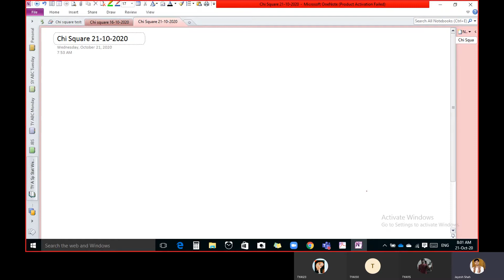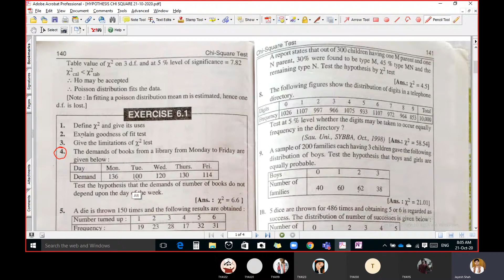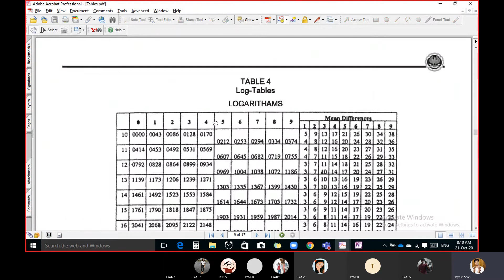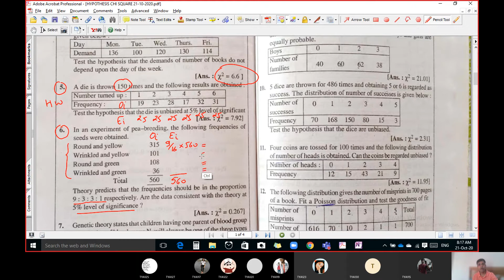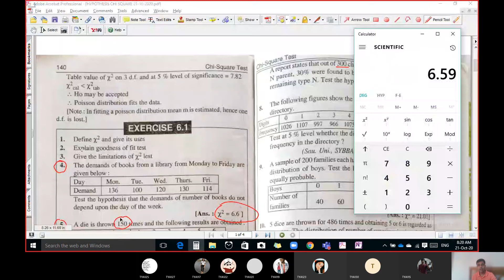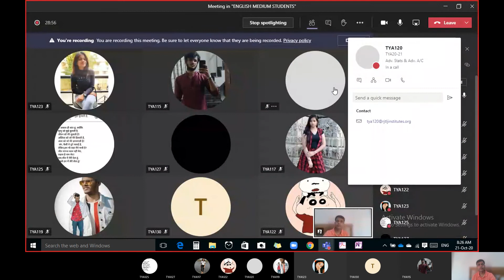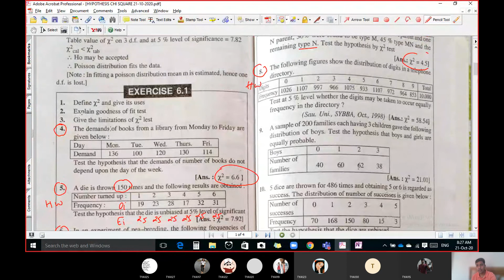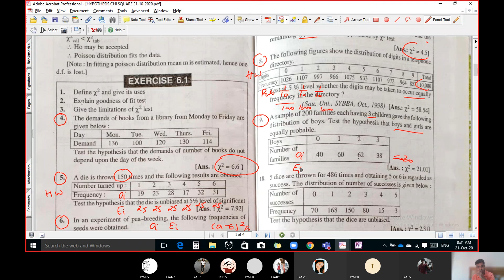TY A Sp Stat Chi square 2 21 10 2020